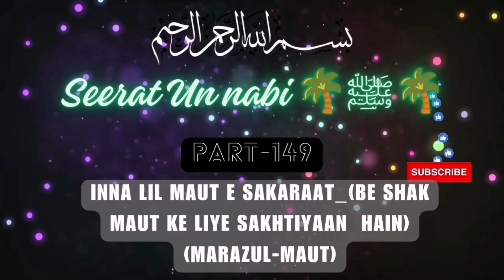Rasool Allahﷺ ke Akhri 3 din | SeeratUn nabi ﷺ series in Urdu Hindi Ep-149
Aap ﷺ ke Akhri 3 din
AAP ﷺ Ke Akhri Namaz
Aap ﷺ ki Akhri ayam ki Taklif 😭😭😭

Part : *149*

*Don't forget to listen please*